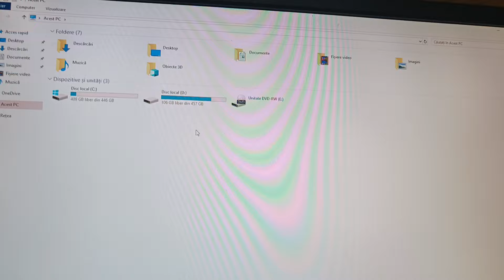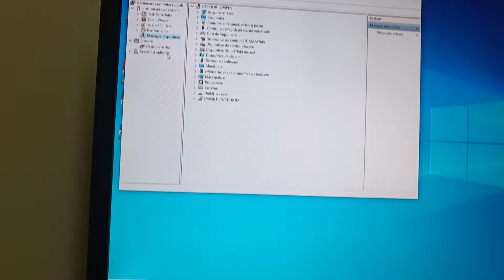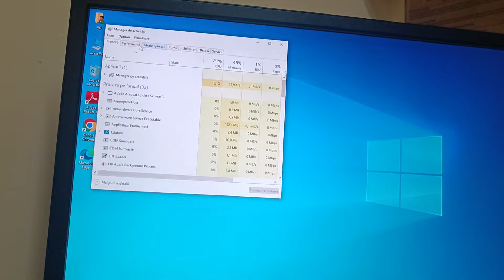Final nesperat la lucrarea pc-ul din 2012. Uite cum a ieșit !